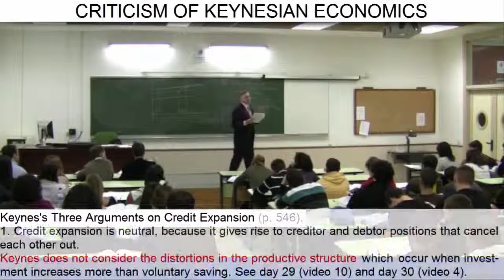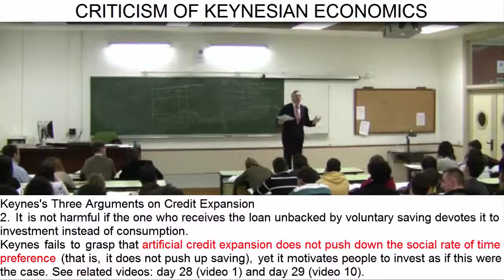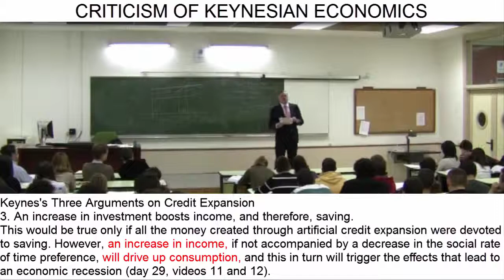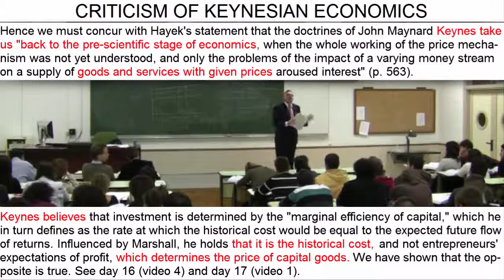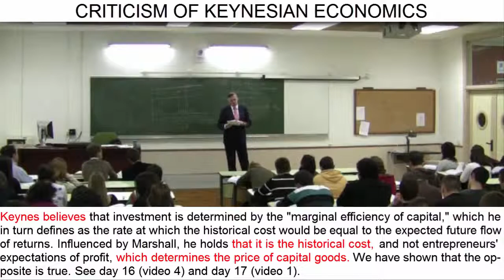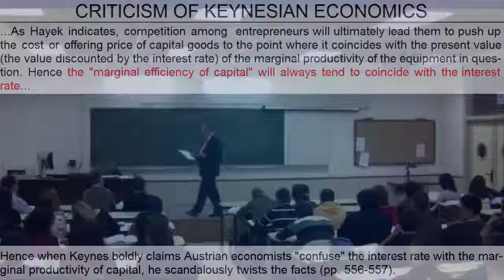D31:V9 | Criticism of Keynesian Economics: Say Law, Artificial Credit Expansion and More